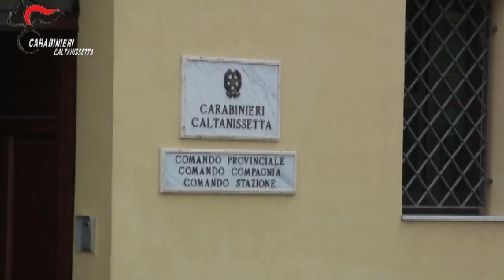Porto Empedocle, istigò al suicidio un amico. Arrestato minore